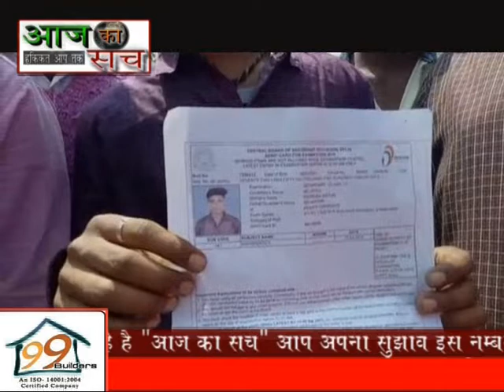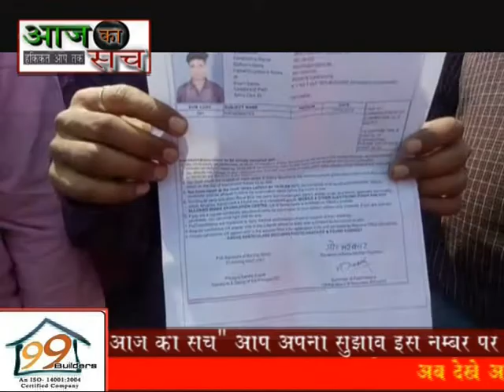AAJ KA SACH NEWS 7 . 03 . 2019 CHATAR KA HUNGAMA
केंद्रीय विद्यालय में आज से चालू हुए सीवीएससी दशवी के परीक्षा में निर्धारित समय से देरी पहुँचने पर 10 वीं के छात्र को परीक्षा केंद्र में जाने से रोक दिया गया। जिसके बाद वंहा उपस्थित अभिभावकों ने जम कर हंगामा किया। हंगामे की खबर सुन विद्यालय प्रबंधन ने बच्चे को परीक्षा केंद्र में बुलाया उसके बाद स्थानीय थाने को सुचना दी। डीएवी सिजुआ में पढ़ने वाला मो. जावेद का परीक्षा केंद्र धनबाद के विनोद नगर स्थित  केंद्रीय विद्यालय में पड़ा। प्रवेश पत्र में केंद्रीय विद्यालय का पूरा पता नहीं होने के कारण वह इधर उधर भटकता है। जिसके सही केंद्र पर पहुंचने पर उसे वंहा तैनात गार्ड द्वारा यह कहते हुए रोक दिया गया की आप विलम्ब हो अंदर प्रवेश नहीं कर सकते। जिसके बाद वंहा उपस्थित अभिभावकों का पारा सातवे आसमान चढ़ गया उन्होंने हो हल्ला करना शुरू किया। विद्यालय प्रबंधन द्वारा इसकी सुचना तत्काल स्थानीय थाने को दी गयी। वंही परीक्षार्थी ने बताया की सुबह से उसकी पेट में काफी  थी ,घर से निकलने के बाद वो दूसरी परीक्षा केंद्र पहुँच गया। क्यूंकि प्रवेश पत्र में सही अंकित नहीं होने के कारण उसे केंद्र खोजने  दिक्क़ते हुई। वंही विद्यालय प्रबंधन ने इस बात को नकारते हुए कहा की प्रवेश पत्र में दिया गया पता सही है। बच्चो को पूर्व में भी कहा गया है की परीक्षा शुरू होने से पूर्व केंद्र में पहुंचे।